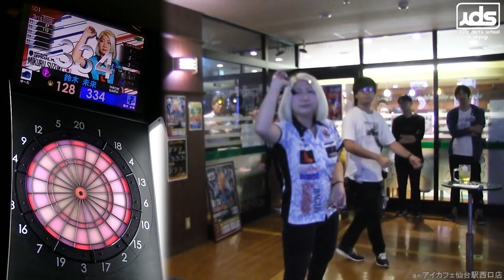【2018.8.28】ids Challenge【鈴木未来プロ】チャレンジマッチ-GUEST:MIKURU SUZUKI-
２０１８年８月２８日アイカフェ仙台駅西口店で行われたids Challenge。ゲストは鈴木未来プロです。
チャレンジマッチの風景を撮影しました。

常に笑顔で接してくださった鈴木プロに、来てくださったお客様も自然と笑顔になっていました。

質問コーナーやレクチャーの動画も是非ご覧ください！